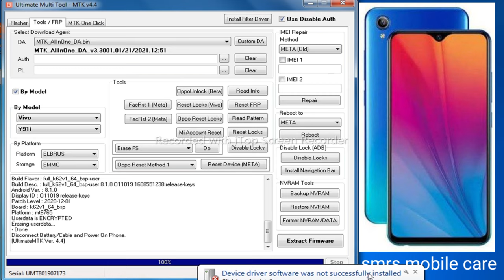umt_pro se one click password pattern unlock vivo y91i password pattern frp unlock umt pro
umt_pro se one click password pattern unlock vivo y91i password pattern frp umt pro pc unlock 2022